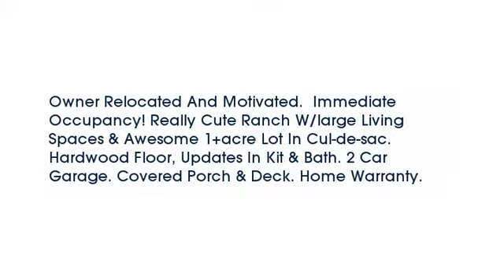Real estate for sale in Aurora Indiana - MLS# 284186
10852  High Ridge Ct
Aurora Indiana 47001
MLS# 284186

Owner Relocated And Motivated.  Immediate Occupancy! Really Cute Ranch W/large Living Spaces & Awesome 1+acre Lot In Cul-de-sac. Hardwood Floor Updates In Kit & Bath. 2 Car Garage. Covered Porch & Deck. Home Warranty.